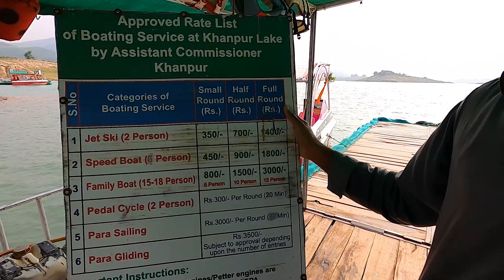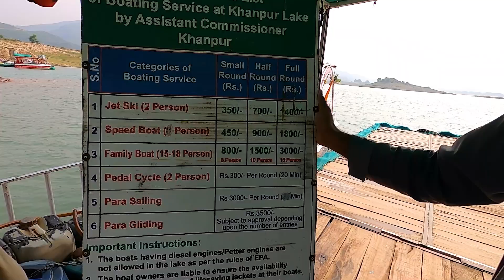Khanpur Dam - Must Visit Place Near Islamabad | Travel With Nabeel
Khanpur Dam is a dam located on the Haro River in Khanpur, Khyber Pakhtunkhwa about 50 km from Islamabad. It forms Khanpur Lake, a reservoir which supplies drinking water to Islamabad and Rawalpindi and irrigation water to many of the agricultural and industrial areas surrounding the cities.